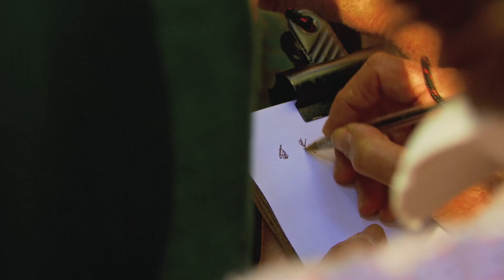ARBR'ENCIEL : parc aventure pour toute la famille !